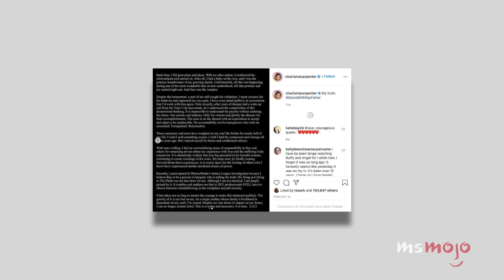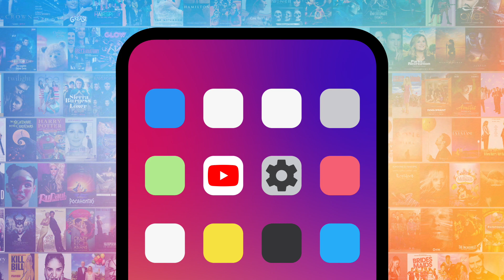Stars Who Lost Roles Due to Pregnancy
Some movies and shows work around things, but these stars lost roles due to pregancy. Our countdown includes Isla Fisher, Charisma Carpenter, Hilary Duff, and more! Can YOU think of any stars who lost roles due to pregnancy?